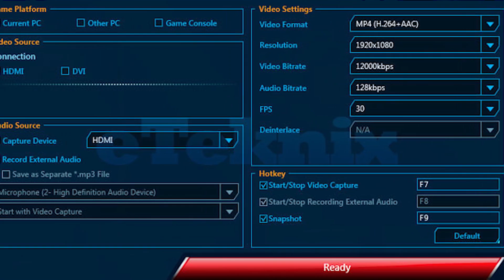I contro, AVerMedia Live Gamer Portable C875 LGP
▂ ▃ ▄ ▅ ▆ ▇ ▉ CLICCA QUI ▉ ▇ ▆ ▅ ▄  ▃ ▂

Dove acquistarlo

Marca: AVERMEDIA
Modello: 61C8750000AM
Peso articolo: 118 g
Dimensioni prodotto: 70 x 131 x 22 cm
Numero modello articolo: 61C8750000AM
Anno modello: 2013
Capacità di memoria: 4 GB
Capacità memoria digitale: 4 GB
Caratteristiche addizionali: Full HD, Lettore di schede intetgrato
Numero di articoli: 1
Ingresso audio: Audio (L,R) in (2)
Interfaccia uscita video: HDMI (1)

Codecs: H.264 (video) / AAC (audio)
HDMI, Component, PlayStation Multi-Out
3.5mm stereo input and output
HDMI Passthrough
720p 60FPS / 1080 30FPS 60mbps
PC Free mode: 720p 60FPS 16mbps
Protective bag
HDMI cable
Component video / stereo audio dongle
3.5mm audio cable
PlayStation 3 Cable
Mini USB cable
utilizzabili su PC con le seguenti specifiche tecniche:

CPU Core 2 Duo 2.8 GHz
4 GB RAM
Scheda video compatibile DirectX 10.1
mentre in modalità PC Free: Class 10 SDHC